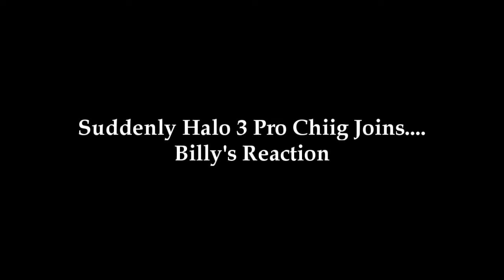Billy Meets Chiig (A halo 3 pro)